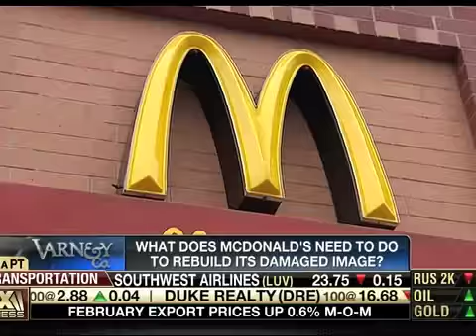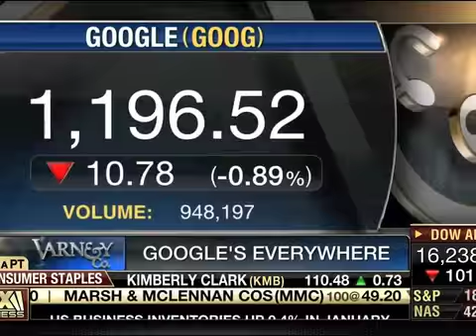Fox Business TV 03.13.14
Brand expert and author of the best selling book What Great Brands Do appears on Fox Business TV's Varney & Co. show to discuss brands in the news including McDonald's, JC Penney, and Google.